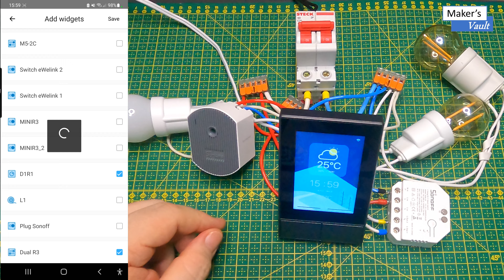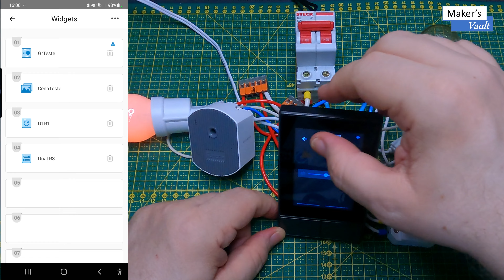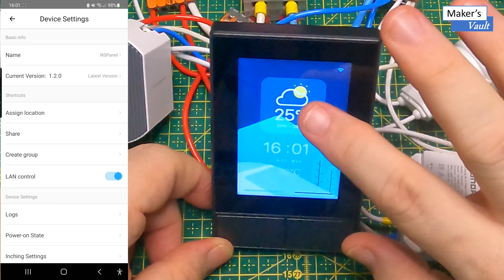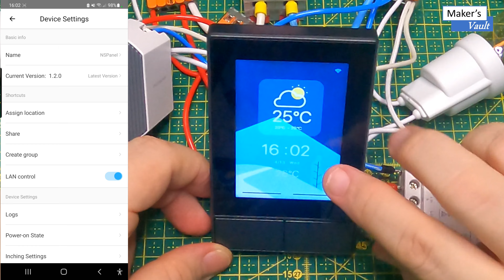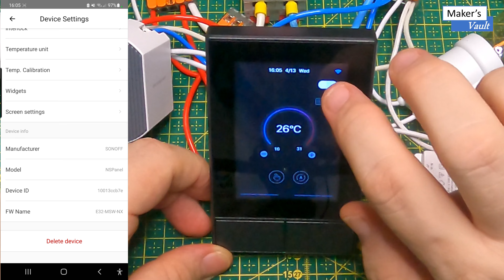Dica Rápida - Sonoff NSPanel: Novo Firmware 1.2.0 – Conheça as Novidades!